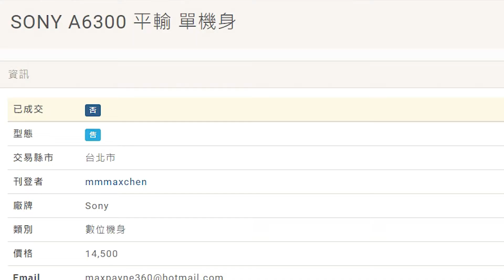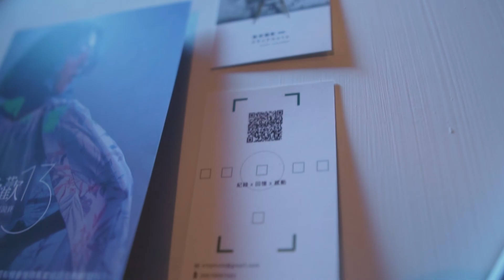What's Next In 2019 ?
Thanks for all the supports! ⚡
Sorry for being gone for a while,
Being busy for one of the biggest project of the year!
Anyway, what should I do in 2019?
Gaps are getting smaller and smaller between each products.
Still worth it to keep doing gears review ... ?
Follow me on
FB 👉 XROPHOTO
IG  👉 XROPHOTO